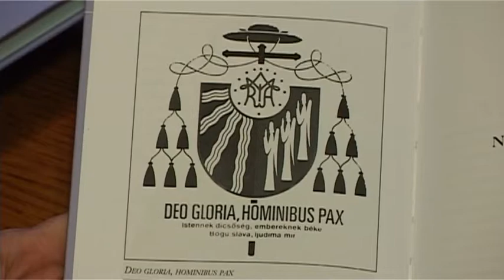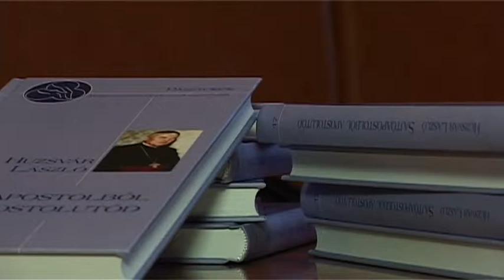2013 09 20 Sajtóapostolból apostolutód - könyv msgr. Huzsvár Lászlóról